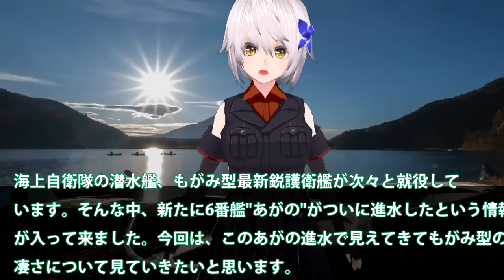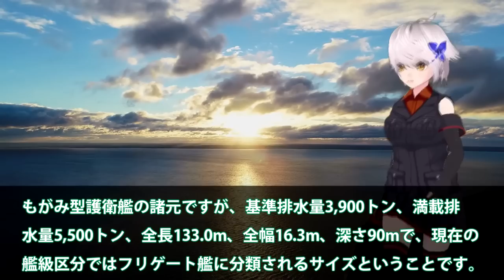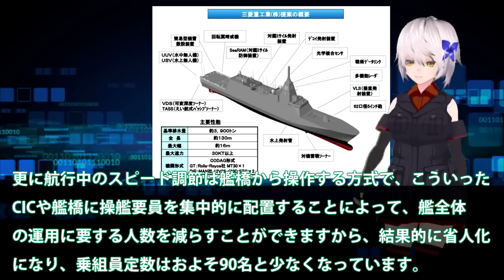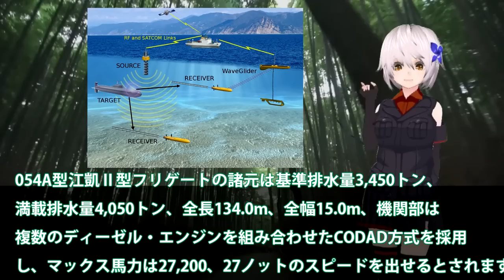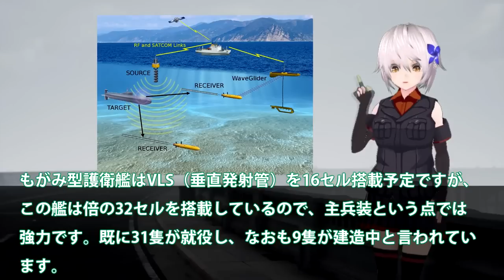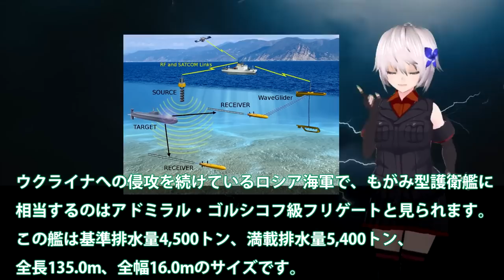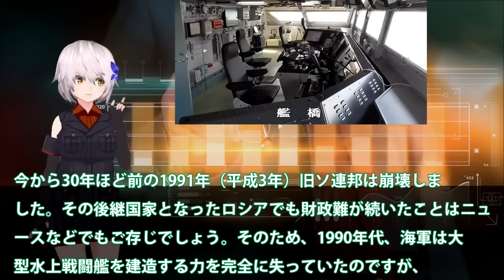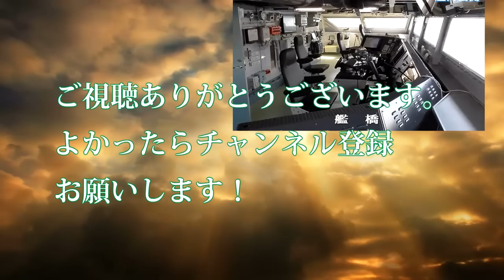【軍事】海自最新鋭護衛艦FMMあがの進水！中国も恐れる建造能力に日本マジヤバい？もがみ型護衛艦の先にある次世代艦・・・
海自最新鋭護衛艦FMMあがの進水！中国も恐れる建造能力に日本マジヤバい？もがみ型護衛艦の先にある次世代艦・・・

関連動画
【日本初】LNG燃料フェリー「さんふらわあ くれない」 命名・進水式 -Japan&#39;s 1st LNG-fueled Ferry Sunflower Kurenai
【タカオカ解説】緊張高まる東アジア情勢　中国の新空母進水、ロシア艦艇は太平洋側にまで出没…その狙いは？

引用・転載「出典：海上自衛隊ホームページ」
引用・転載「出典：航空自衛隊ホームページ」
引用・転載「出典：陸上自衛隊ホームページ」

『全長84m・排水量3000t』“国内最大級”海上自衛隊の最新式潜水艦「迅鯨」の進水式（2022年10月12日）